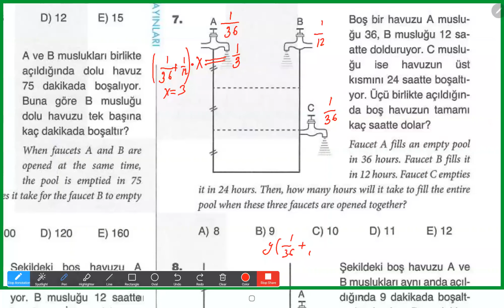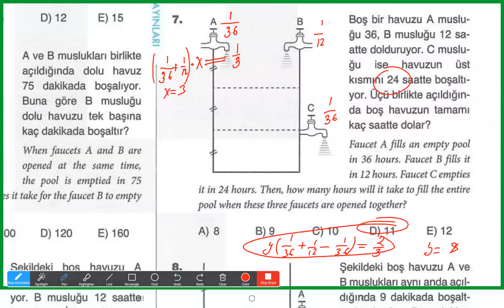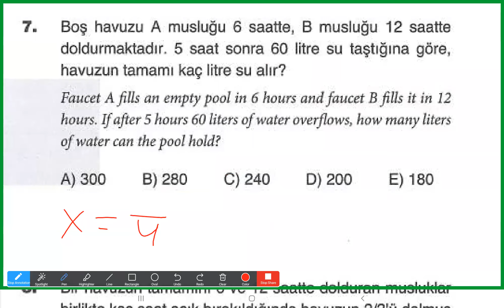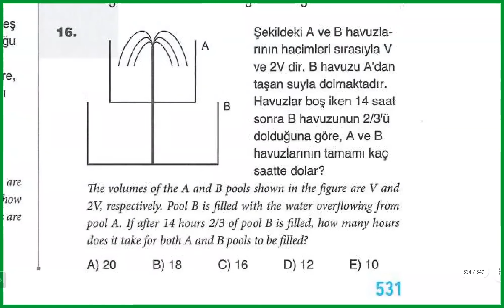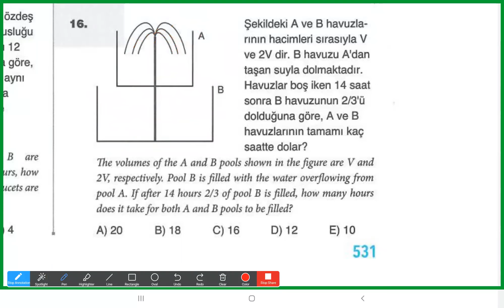Hovuz Məsələləri Puza-dan nümunələr.Sertifikasiya Dərsi RiyaziyyatRF Rəhim müəllim Fərzili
Hovuz Məsələləri Puza-dan  nümunələr.Sertifikasiya Dərsi

Riyaziyyat RF
Rəhim Müəllim Fərzili Riyaziyyat Dərsləri
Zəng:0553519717